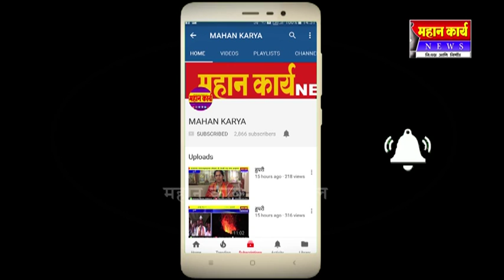इंधन दरवाढी विरोधात कॉग्रेससह डाव्यांची कोल्हापुरात निषेधार्थ रॅली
इंधन दरवाढी विरोधात कॉग्रेससह डाव्यांची कोल्हापुरात निषेधार्थ रॅली ; भारत बंदला उर्त्स्फत प्रतिसाद